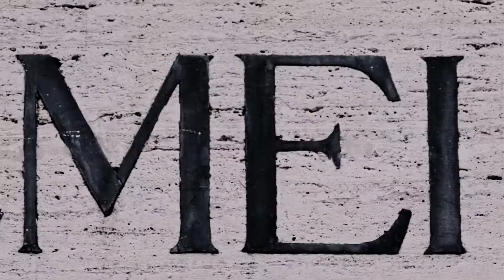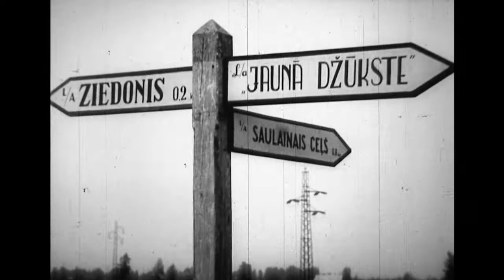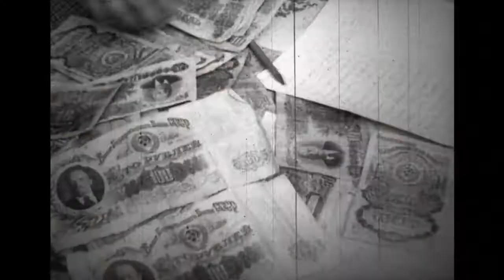Atslēgas Kolhozi E43